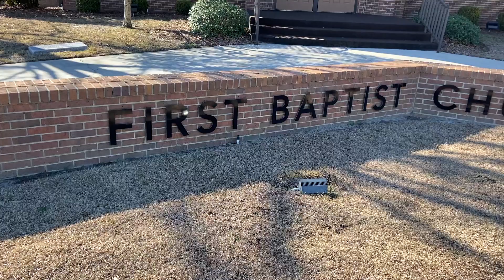The "Latest" Announcements for February 12, 2023